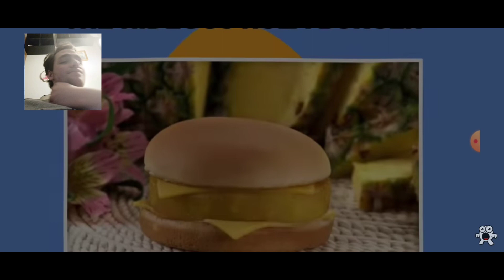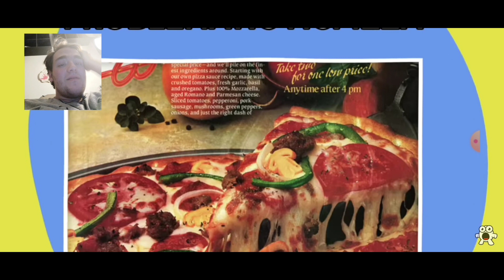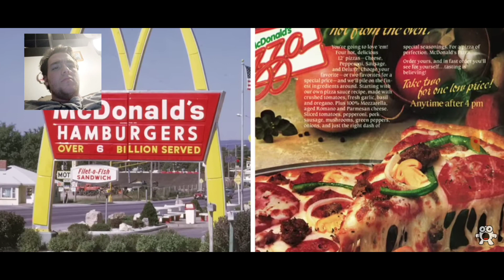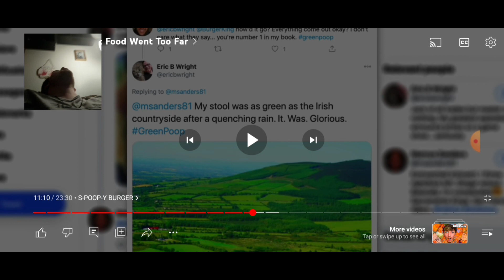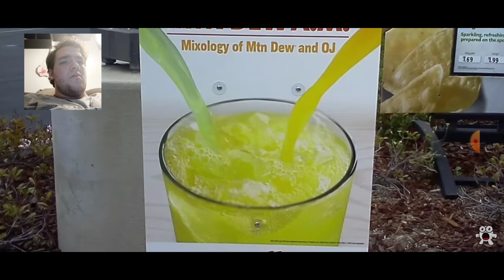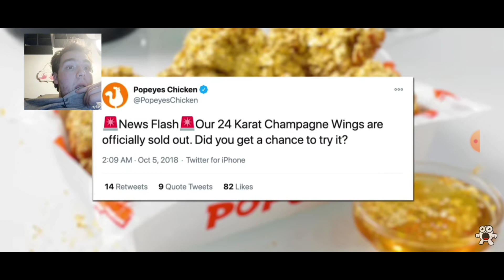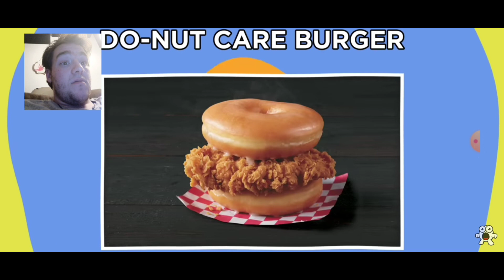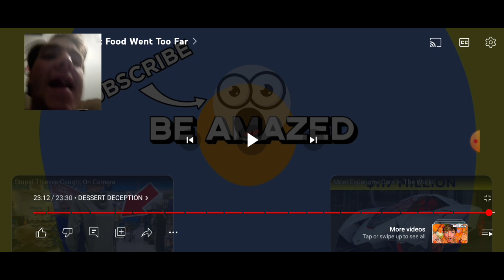times fast food went too far